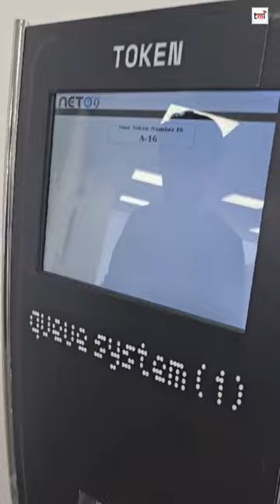Nothing Service Center: First Look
Today, Nothing announced the opening of its second Exclusive Customer Service Center in India. The new center is located in  New Delhi. The Exclusive Customer Service Center in Delhi is operational.

The Exclusive Service Center will host regular service camps for Nothing customers, offering a range of accessories and care packs, including provisions for Accidental/Liquid Damage, warranty upgrades, and more.

Nothing is expanding its coverage of service centers from 300 to over 350 by July 2024, serving 18000+ pin codes across the country. The inauguration of the first Exclusive Customer Service Center in Bengaluru in October 2023 marked a pivotal moment for the brand, further solidifying its commitment to delivering excellence to Indian consumers.

Recently, Nothing announced the unprecedented success of Nothing Phone (2a), with a remarkable 60,000 units sold across channels within just 60 minutes of its launch. The inauguration of the Exclusive Service Center in Delhi is being done to provide world class service to the increasing base of Nothing and CMF customers.